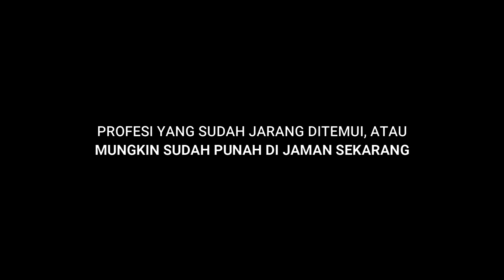Profesi Yang Sudah Jarang Ditemui, Atau Mungkin Sudah Punah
Profesi jaman dulu yang sudah jarang ditemui atau mungkin sudah punah atau hilang, nostalgia jaman dulu